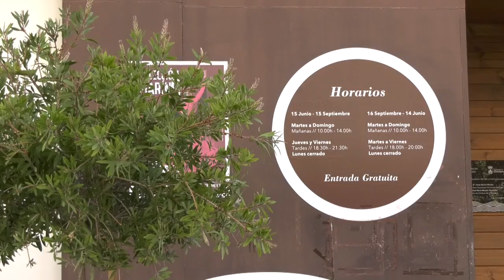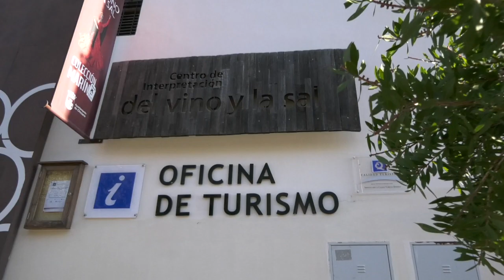EL CENTRO DE INTERPRETACIÓN DEL VINO Y LA SAL BATE RÉCORD DE VISITANTES ENTRE ENERO Y JULIO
El Centro del Vino y la Sal supera el récord de visitantes entre enero y julio
con 16.615 en este 2024. El número de personas que ha visitado este equipamiento ubicado en la plaza de Las Bodegas supera ya las 172.000 desde su apertura en 2016.